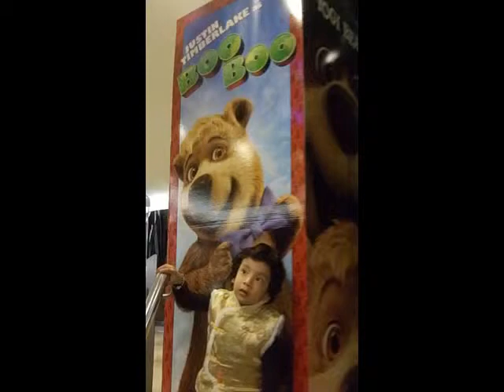Ezri, Javi, Yogi Bea, Millan & Sylvie's